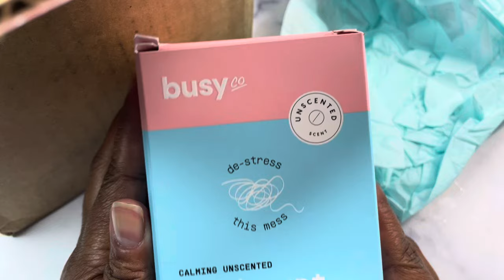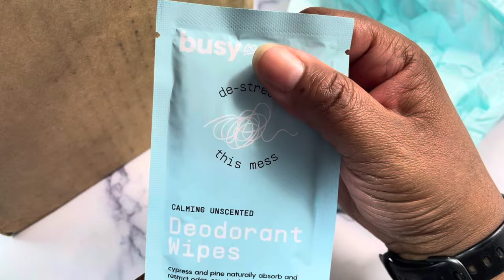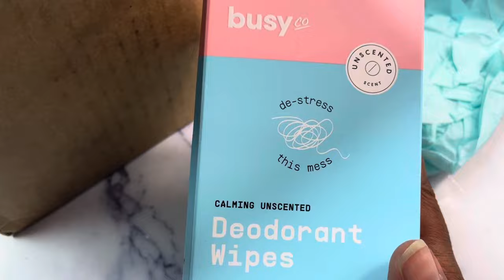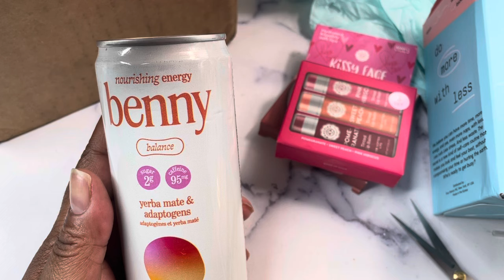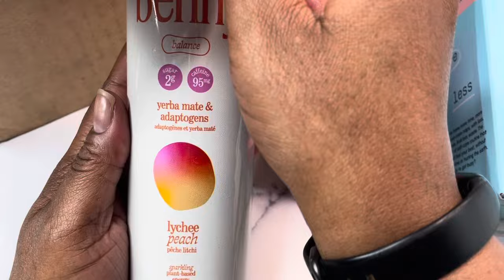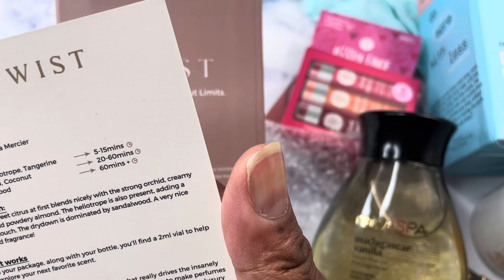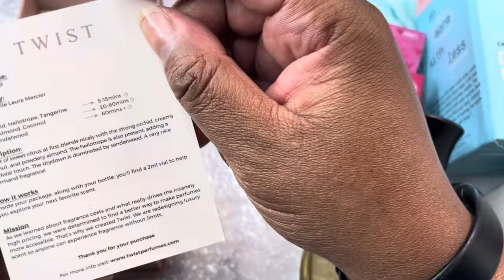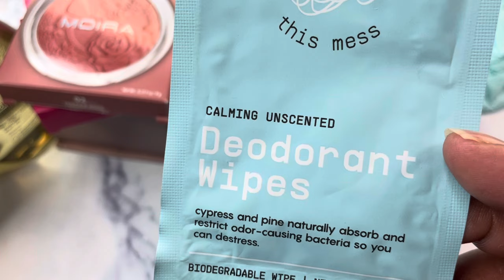Unboxing | The Felicia Jarrell | Goldmine & Coco | Glow Up Box | Summer 2024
In this video I am unboxing a Felicia Jarrell Glow Up Box